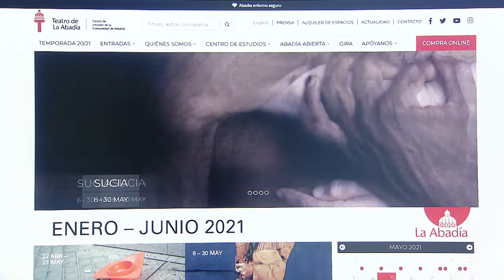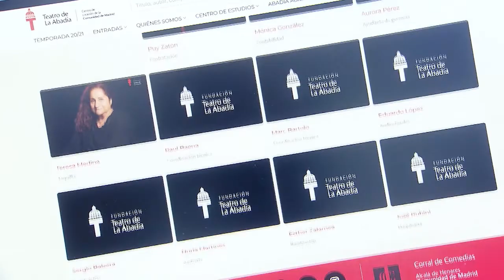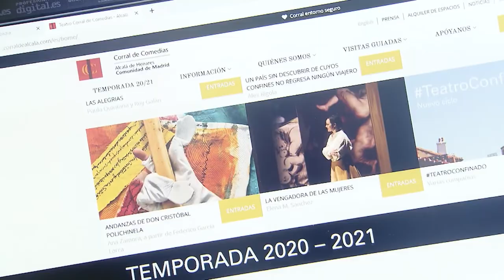Teatro de La Abadía: Carlos Aladro, su director, dialoga con José Romera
Serie: Teatro y Artes Escénicas. Espacios escénicos.
José Romera Castillo, catedrático de Literatura Española de la UNED, entrevista a Carlos Aladro, director general de la fundación teatro de La Abadía.
Participan:
 José Nicolás Romera Castillo catedrático Literatura Española, Facultad de Filología, UNED
 Carlos Aladro director general fundación teatro de La Abadía
 Pedro Domínguez Zarandón realizador CEMAV, UNED